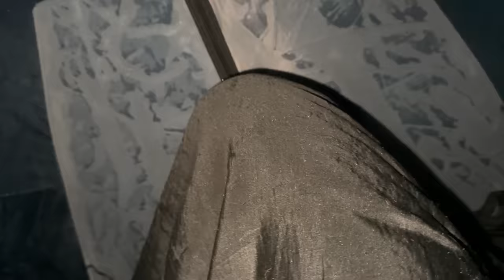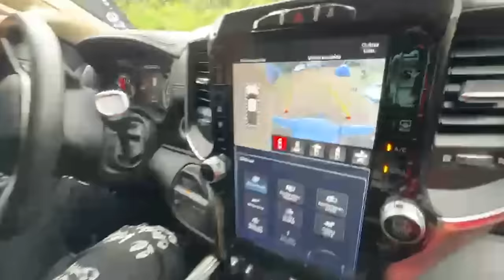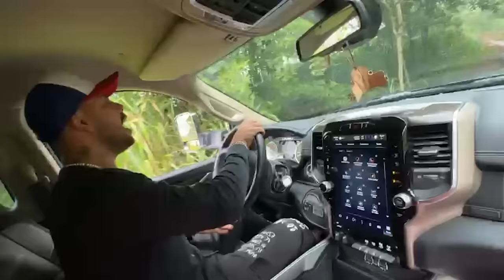SOCOOOOROOO !!! THIAGO PEGOU A RAM E SAI COMIGO DORMINDO 🤬🤬